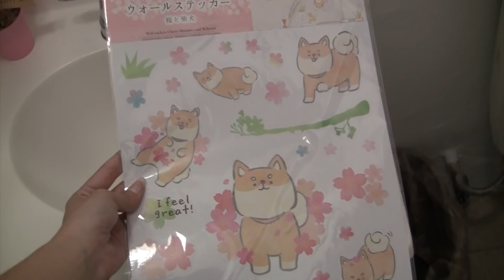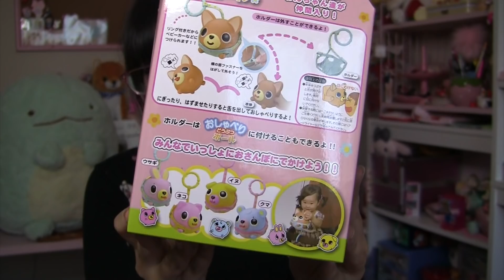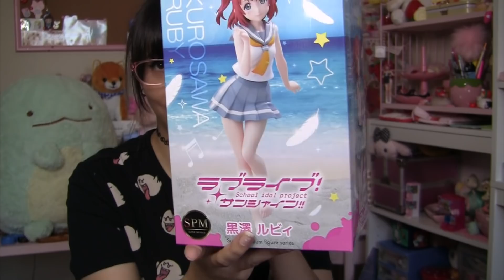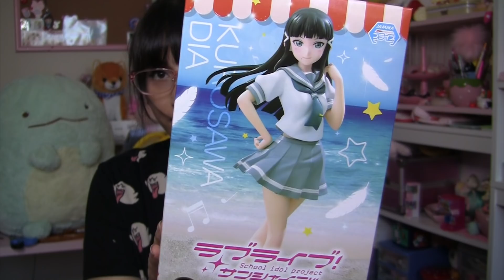Crane Game Toreba Unboxing 9!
Let's unbox lots of Toreba prizes together!

Care to see more Toreba videos from me? Consider buying me a coffee!